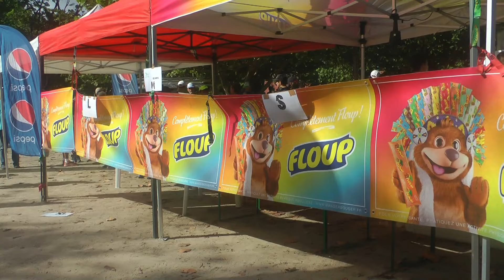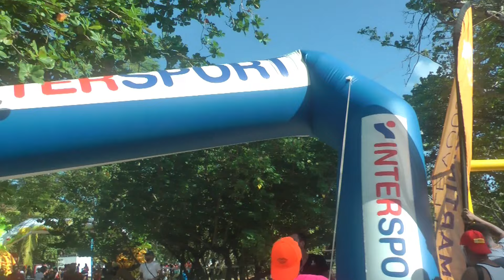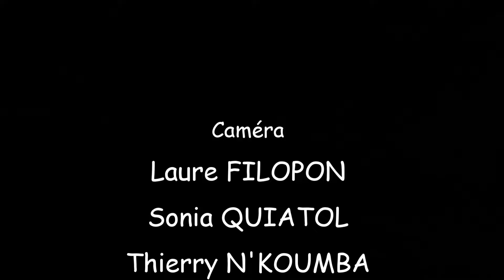RONDE DES CAPS 2024 1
Découvrez l'aventure sportive unique en Martinique !

Bienvenue à "La Ronde des Caps" (21 km) et à la "Ti Cap" (14 km), des courses semi-nocturnes inoubliables organisées par le Club Martinique Organisation. Ouvertes aux coureurs et marcheurs de tous niveaux, ces courses vous emmèneront à travers les paysages enchanteurs de Sainte-Anne, une commune pittoresque située dans le sud de la Martinique.

Embarquez pour une traversée épique des habitations historiques et des plages de sable blanc, en commençant par l'emblématique Habitation Val d'Or et son moulin légendaire. Vous longerez la Baie des Anglais, passerez par l'Anse Trabault, et admirerez la savane de pétrification, la magnifique table du diable avant de franchir l'étang des Salines à marée haute, une expérience à couper le souffle. L'itinéraire se poursuit vers l'Anse Caritan pour une arrivée triomphale à la Pointe Marin.

Joignez-vous à nous pour cet événement sportif exceptionnel qui allie défi et découverte au cœur d'un des hauts lieux touristiques de la Martinique. Préparez-vous à vivre une expérience unique où l'effort rencontre la beauté naturelle de l'île !

Relevez le défi et vivez la magie de "La Ronde des Caps" et de la "Ti Cap" !

Bon visionnage.

Dossard 2213